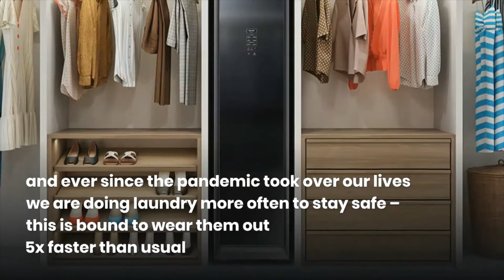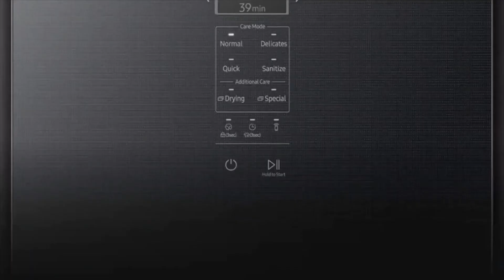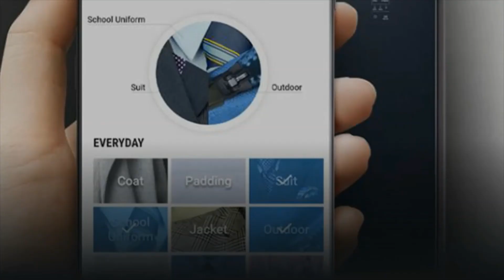NEW SAMSUNG’S AUTOMATIC DRY CLEANING WARDROBE AIRDRESSER REMOVES 99% BACTERIA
smasung automatic dry cleaning wardrobe, samsung drying machine, samsung wardrobe

PHOTOS: SAMSUNG.COM